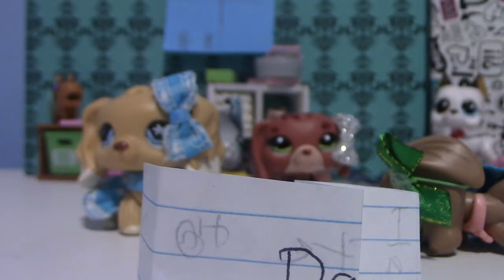Lps: Darelps Ep .1 (New pets and Cool sets)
This is another series that is insipred by dareus by PuppyLover863

Welcome to the behind the PAWS! (Problems, Action, Wonders and Secnes) where The 5 crew members and Actresses and Actor Of Lpsbluepuppy362 Studio Decided to start a dare series! Starring With Brooklynn Mays (My Mascot), Gigi Lewis, Katie Anderson, Charlotte Miller and Chase Dawn

If you want to leave dares for next time
No kissing dares
No inappropriate dares
We don’t do repeat dares (unless for revenge)
Don’t leave dares on social media (other than YouTube)
And don’t leave dares that deals with COVID-19

I’m going to Florida again this year so look out for the videos 😉
@Lpsbluepuppy362 2021